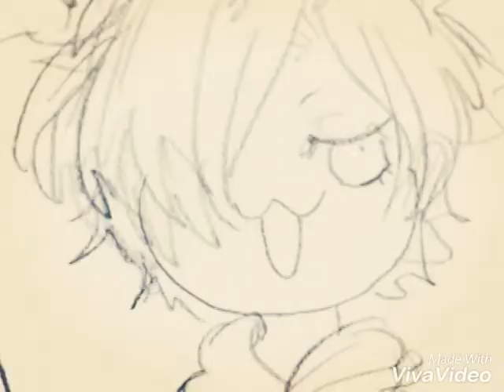Kou x yui